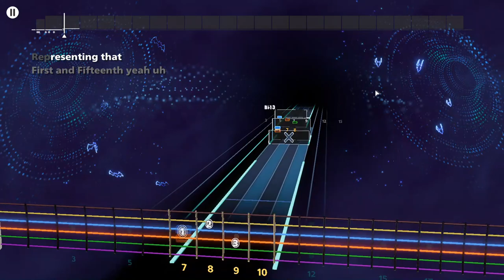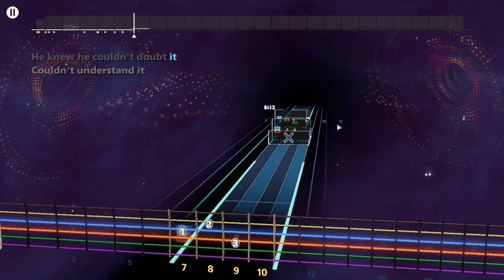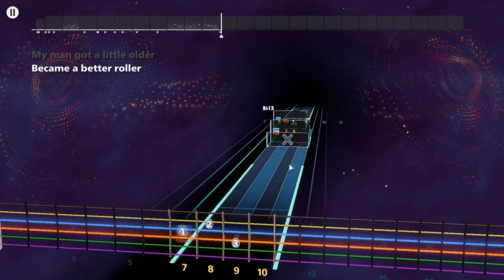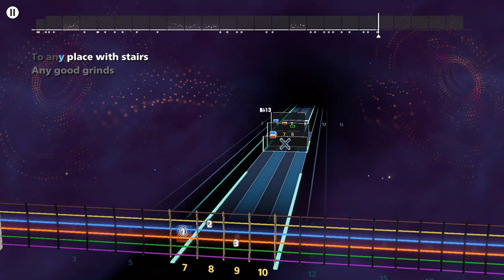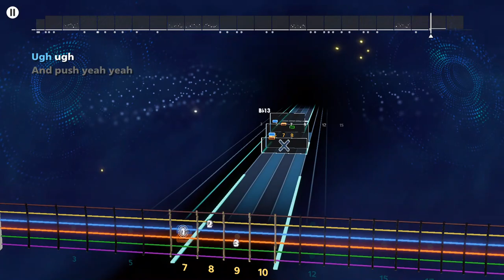Lupe Fiasco - Kick, Push Rocksmith+ Lead